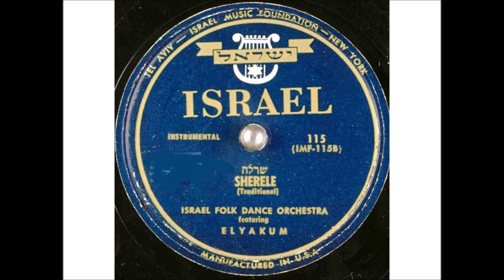ריקודי עם - שרלה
" שרלה " .
ריקוד יהודי מזרח אירופי .
מבצעת : התזמורת הישראלית לריקודי עם בניצוח אליקום .
אליקום הוא אליקום שפירא שהיה האקורדיוניסט של להקת הצ'יזבטרון במלחמת העצמאות . 1950